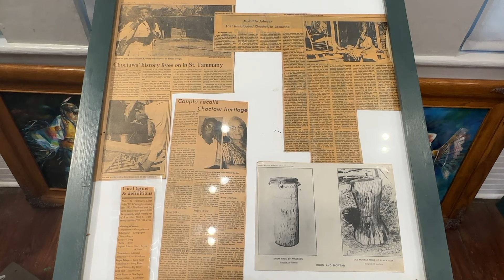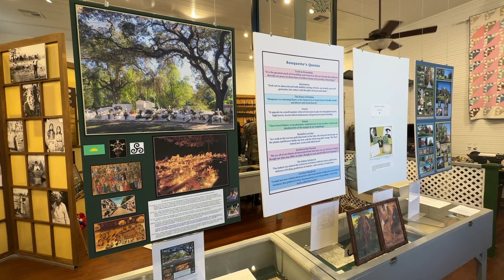History of Lacombe, Louisiana | PART ONE | North Shore of Lake Pontchartrain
Continuing the route around Lake Pontchartrain, you'll come across the small community of Lacombe. However, it may be small, but it packs a ton of history. Stop by and see for yourself after watching the history, culture, and folklore of our Lacombe video series.

Host/Writer: Kyle Crosby
DP/Editor: Michael Malley